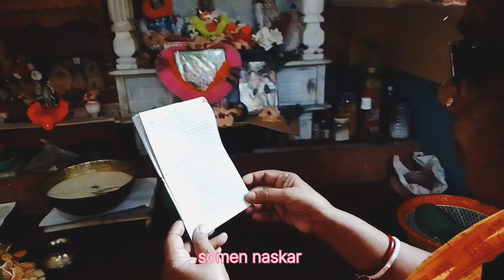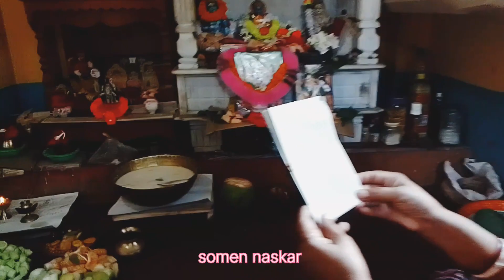রাস পূর্ণিমায় সত্যনারায়ণের পূজা। Ras Purnimay Satyanarayan er puja। somen naskar। bangla vlog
raspurnimaysatyanarayanerpuja#somennaskar#banglavlog